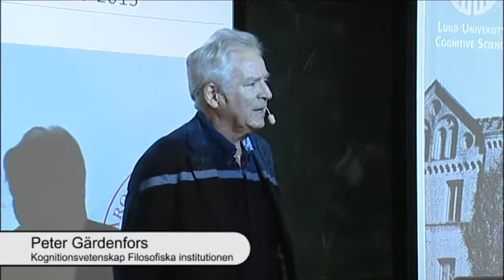Lund University Cognitive Science 25 år: Inledning